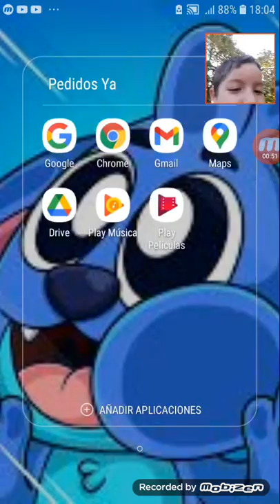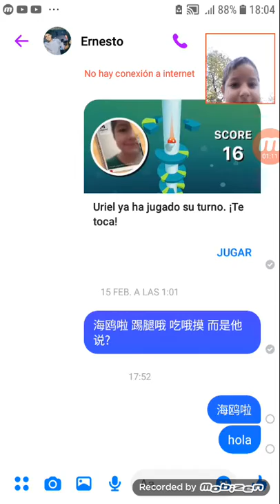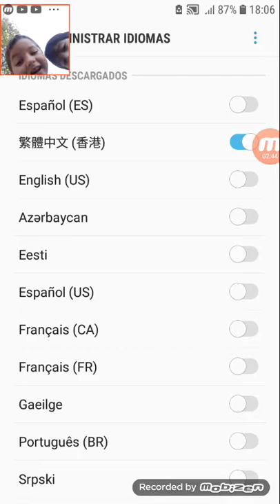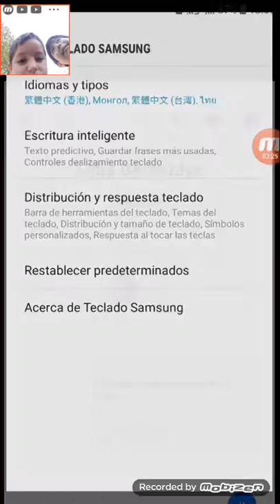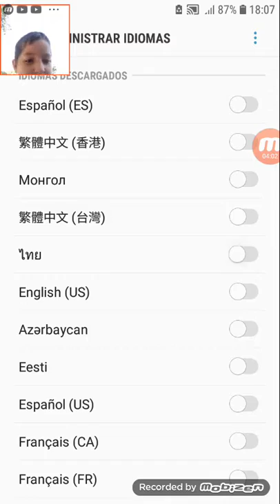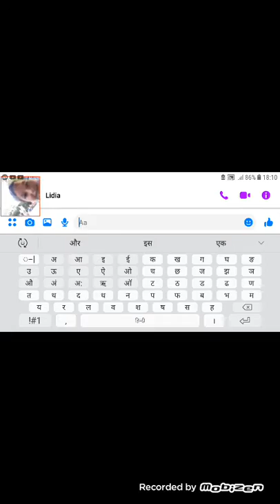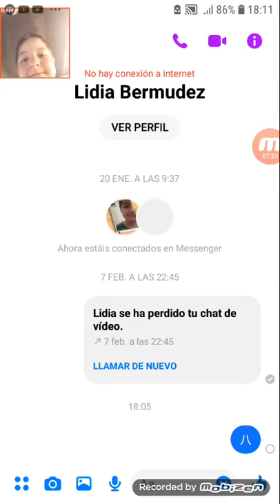mi amigo otra vez xd